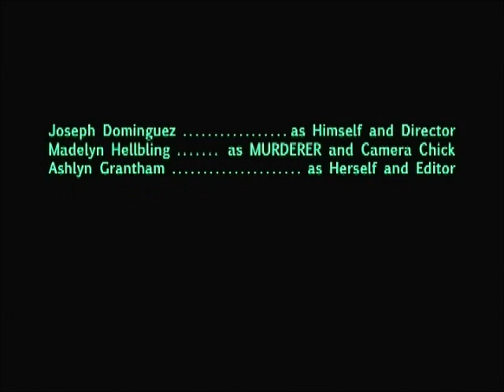Almost As Dramatic As CBs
One of the most saddest movies of all time.